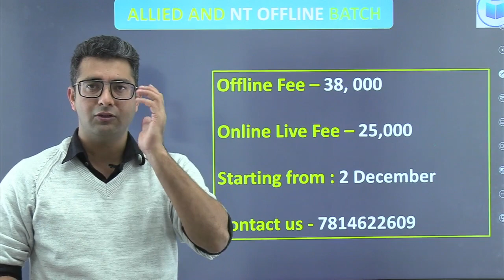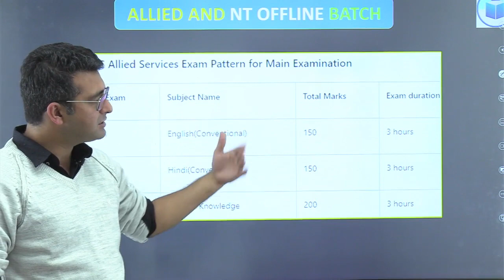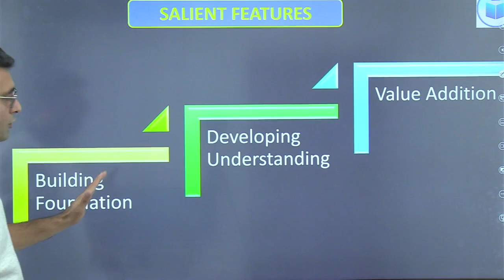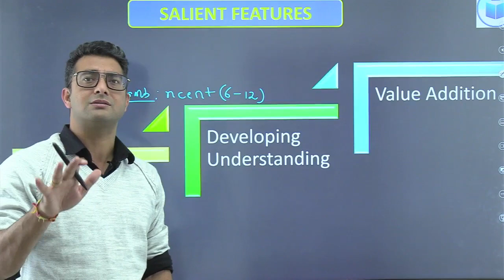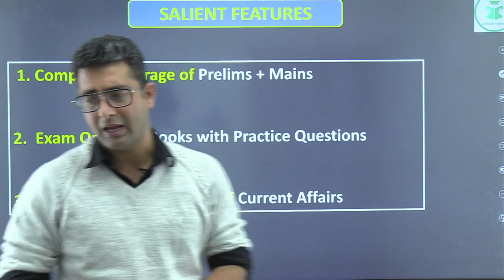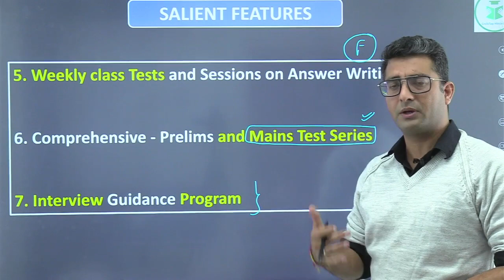HP Allied/NT Offline/Live Batch-7 Starting on 2nd December 2023